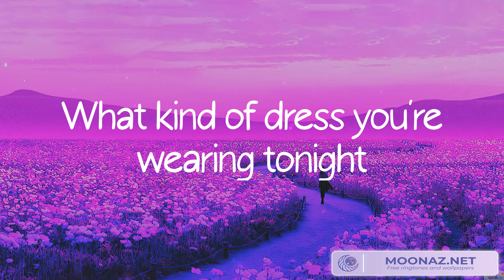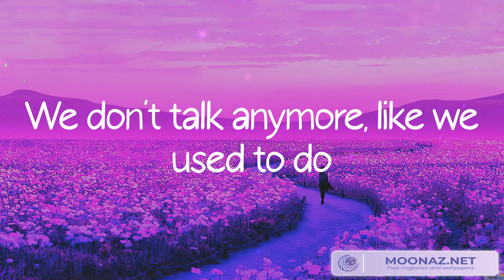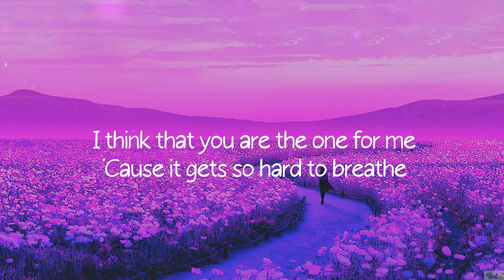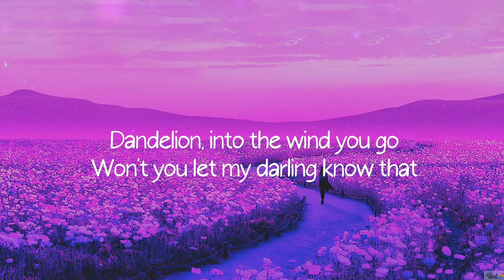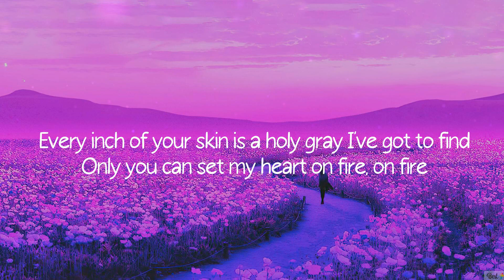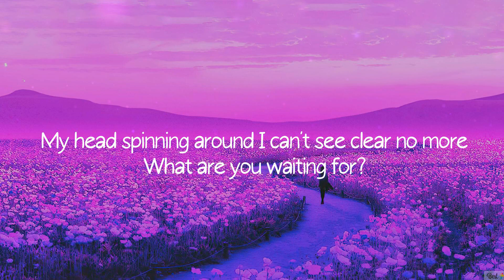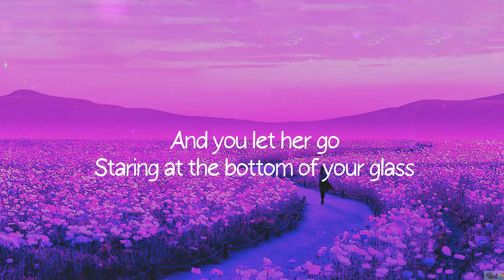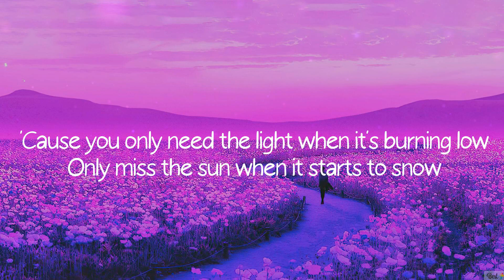Charlie Puth - We Don't Talk Anymore (feat. Selena Gomez) (Lyrics) | Ruth B., Ellie Goulding, Passe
Charlie Puth - We Don't Talk Anymore (feat. Selena Gomez) (Lyrics) | Ruth B., Ellie Goulding, Passenger… (Mix)